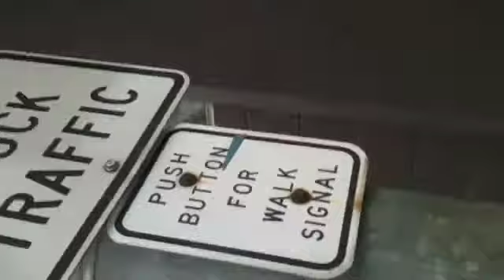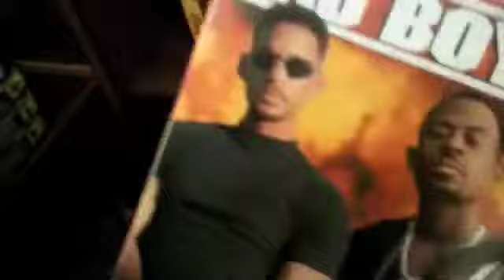St. Helens 9/30/11 Vlog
late vlog. new computer. different editing software